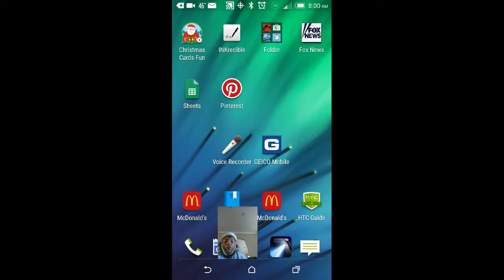lil'Richie's Jurassic World Troodon tournament #3